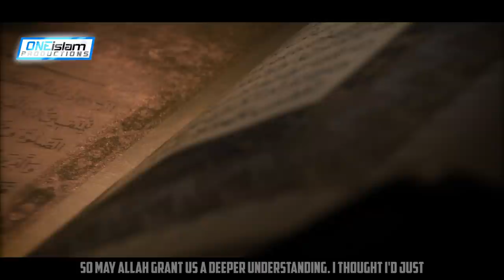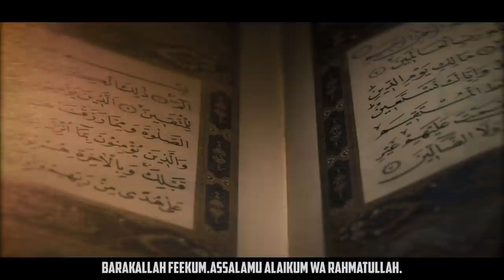WHY MAKKAH AND MADINAH ARE HARAM